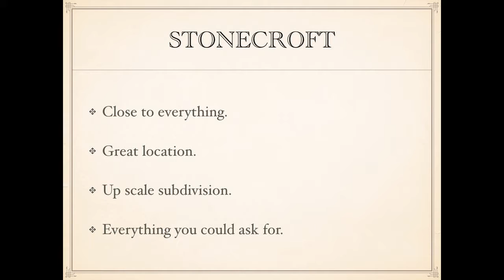Stonecroft real estate 3 bed 2 1/2 bath with a pool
Stonecroft is one of the most desirable areas in St Charles. Conveniently located near Page extension, BJC & SSM Hospitals, great shopping, dining and close to wine country.